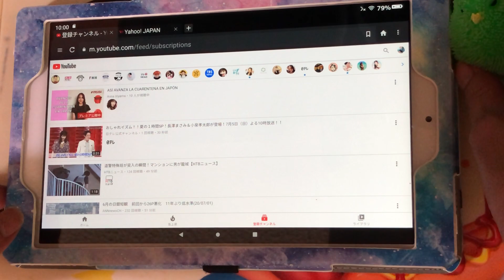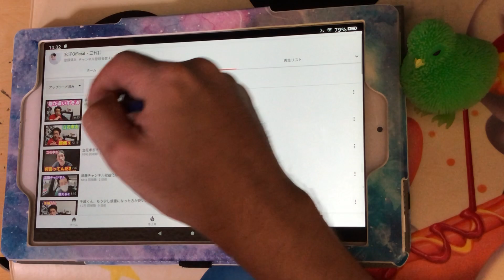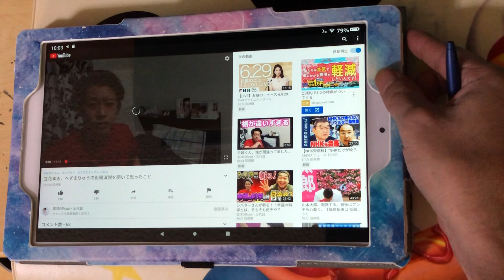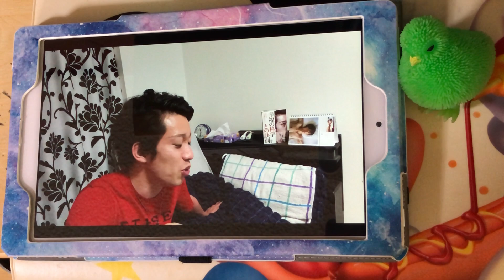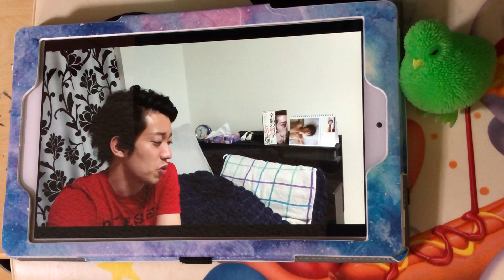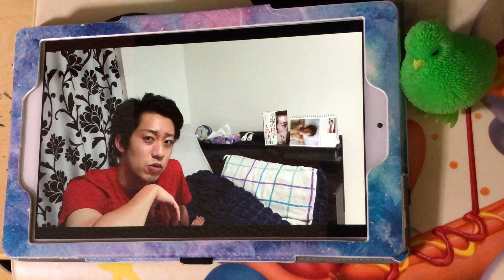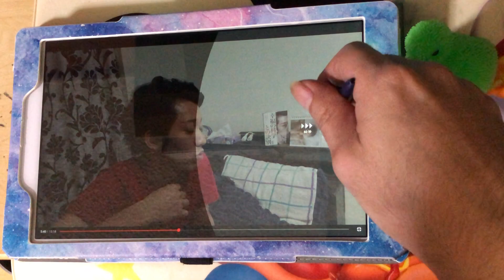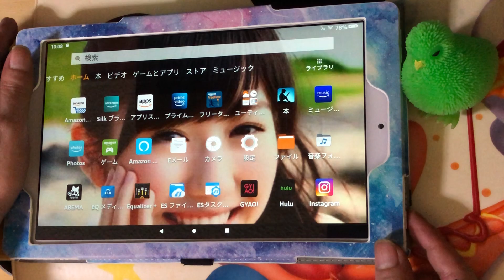【大容量100円均一台所用洗剤】台所用洗剤 アロエマイルドのレビュー&Youtube登録チャンネルの動画を視聴してみた！！実況＃3881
今回は台所用洗剤 アロエマイルドのレビュー&Youtube登録チャンネルの
動画を視聴してみた！！の PLAY実況になります♪

引き続きダイソーの色んな商品レビューのPLAY実況動画を